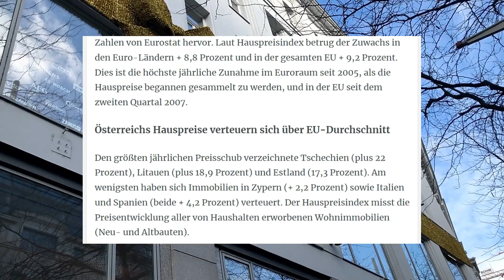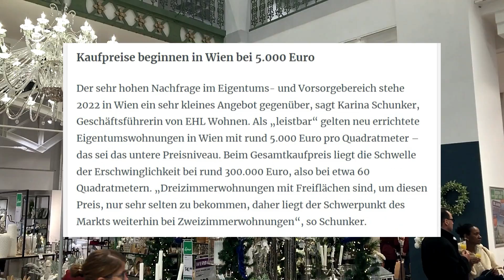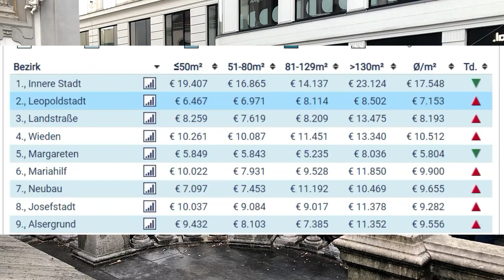Недвижимость в Австрии 2022, цены и тренды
Вы на канале Aksel Frank, Жизнь в Австрии. Цены на недвижимость в Австрии, цены на квартиры в Вене и дома в Каринтии. Что происходит на рынке недвижимости в эти кризисные времена.

Посмотрите также:
- Дикие животные, Австрия, парк для души
- Австрия, 500 евро каждому жителю. Компенсация роста цен.
- Мода и цветы. Шоу в Австрии, красота неимоверная!
- Фонтан Нибелунгов в Столице цветов
- Покупаю штаны. Особенности жизни в Австрии
- Гальштат, Жизнь в открытке. Hallstatt, Австрия.
- Жизнь в Австрии. Праздник МЯСА под облаками